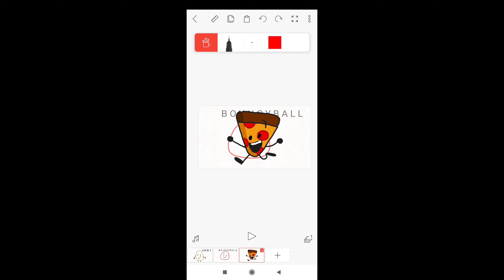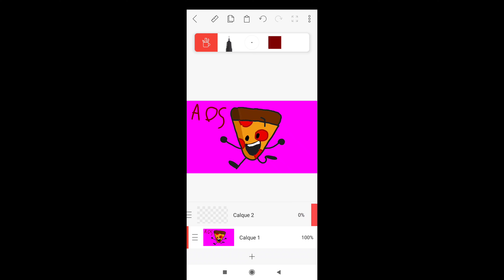Animation Object Show Speed paint!